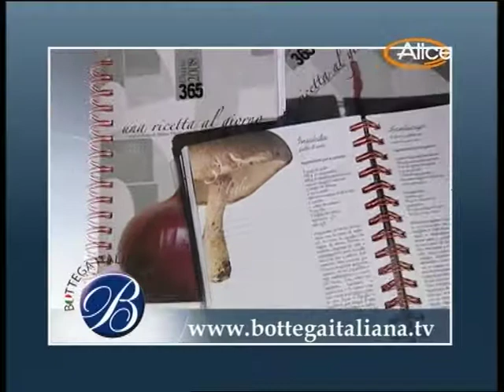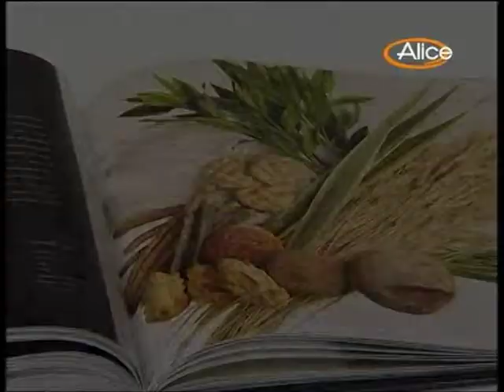Botteghe Italiane - Lastra su lastra - i segreti della stampa d'arte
Breve dimostrazione sull'arte della stampa a mano su torchio calcografico